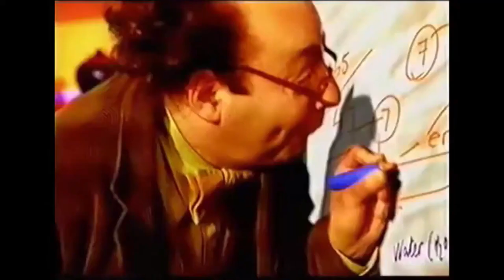Ribena - TV Adverts 1982 - 2023